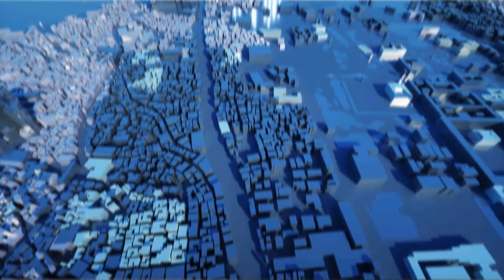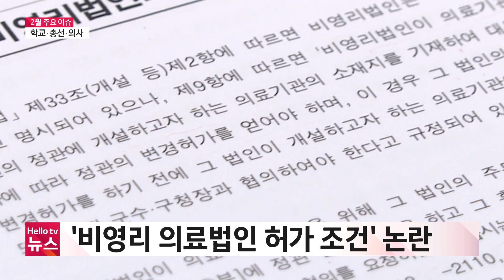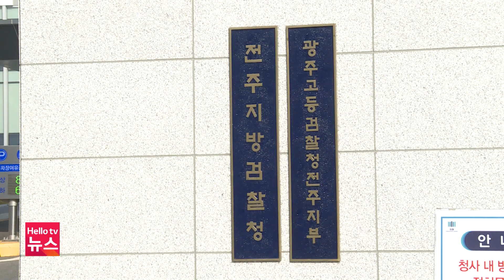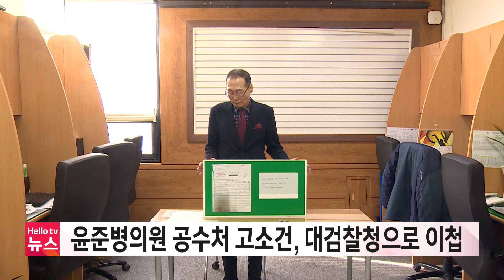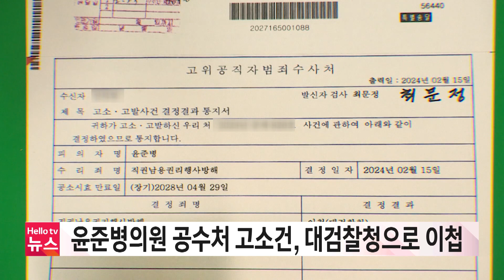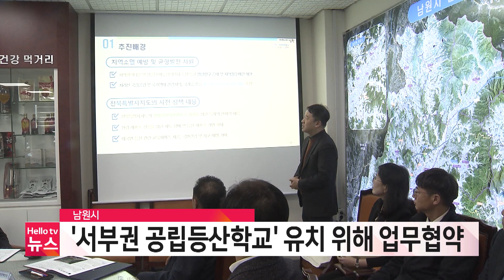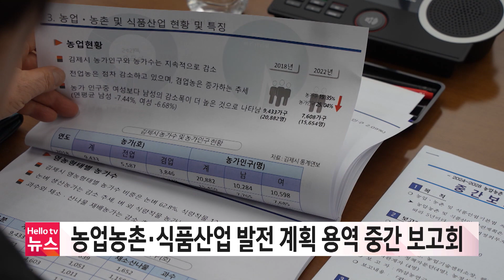신입생 없는 초등학교 전북 34곳 최다ㅣ[풀영상] 헬로tv뉴스 전북 2024년 2월 26일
1. 전북 '신입생 0명' 초등학교 34개교…전국 최다
2. 전북 지방의료원, 평일·주말 진료 확대
3. 2월 전북 이슈 '학교·총선·의사'
4. 검찰, 존속살해한 40대 징역형에 항소